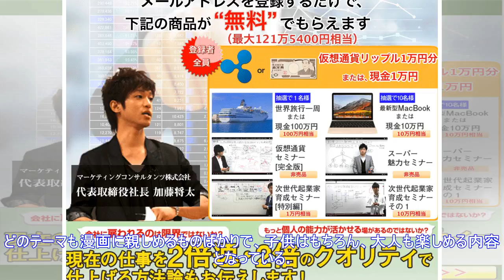最新ニュース| 時を忘れ「読みふける」漫画ミュージアム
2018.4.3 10:00 特集： 女子社員コラム　言わせて系 　【女子社員コラム　言わせて系】先日、出張に行くたびに気になっていた、福岡・北九州市小倉の『北九州市漫画ミュージアム』を訪れた。このミュージアムの名誉館長は『銀河鉄道９９９』の作者で知られる漫画家の松本零士氏。小学３年のときに小倉に移り、漫画家としてもデビューしたゆかりのある土地だという。　ＪＲ小倉駅新幹線口のベンチに座っている『銀河鉄道９９９』のヒロイン、メーテルのブロンズ像が出迎えてくれる。その横には星野鉄郎、少し離れたところには宇宙海賊キャプテン・ハーロックといった人気キャラクターの姿もあって、ファンにとってはたまらないスポットだろう。ちなみに小倉駅周辺で流れている迷惑防止条例のアナウンスは、メーテル役の声優・池田昌子さんが担当している。　漫画ミュージアムは漫画やアニメを「見る」、「読む」、「描く」のテーマで展開されている。「見る」は松本氏や北九州市ゆかりの漫画家の作品を展示し、その歴史や魅力を紹介するコーナーだ。「読む」は約５万冊の漫画単行本を自由に閲覧できるスペースに、いすやソファが用意されており、リラックスし...